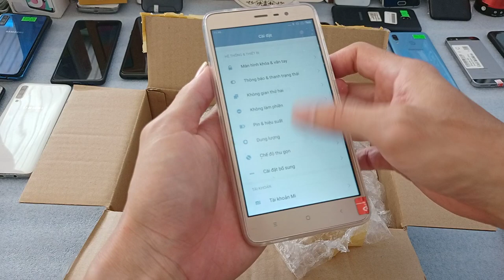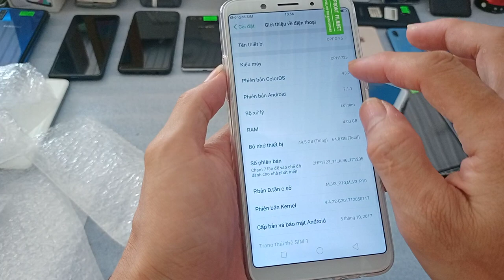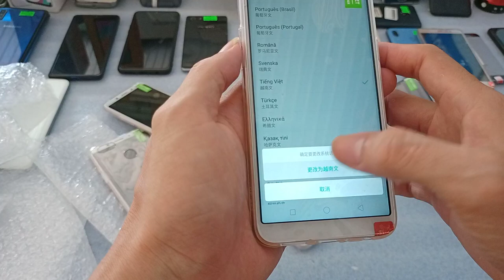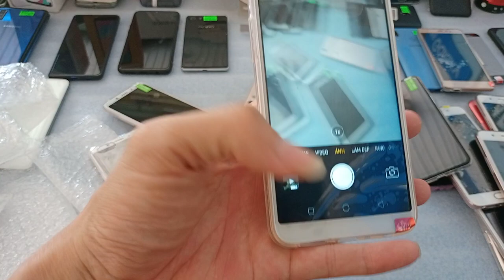Điện thoại cũ giá rẻ .Oppo-samsung- vivo-Khui thùng máy mới về